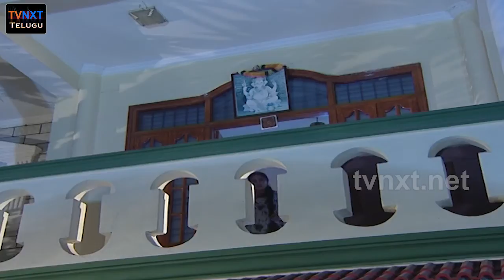Neelosagam Telugu TV Serial | Episode 53 | Sai Mitra, Hemanth, Narmada, Avinash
Watch Neelosagam Telugu TV Serial Episode 53 in TVNXT Telugu youtube channel.

Neelosagam Telugu TV Serial Cast : Sai Mitra, Hemanth, Narmada, Avinash, Vikram, Ramjagan, Anjuasrani, Priya, Ranga Rao.